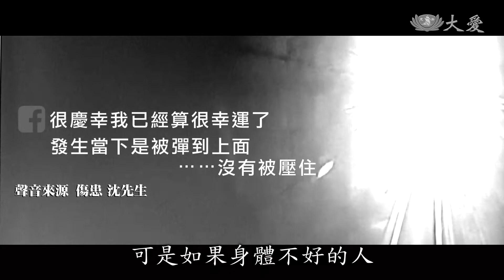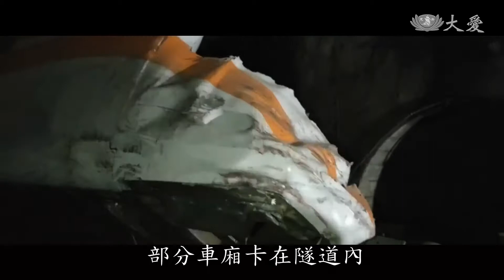隧道事故自保之道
台鐵408次太魯閣號，清明連假第一天，在花蓮清水隧道北口前，撞上從邊坡滑落的工程車，造成重大傷亡，運安會列為第一級重大鐵道事故。因為事故當下，太魯閣號幾乎直接撞擊隧道，是「非常不幸的環境」，才會造成死傷慘重，相對地，也增加救援困難，今天的報導，為您整理救援單位驚險的搶救經過，以及發生隧道事故，又該如何自保。